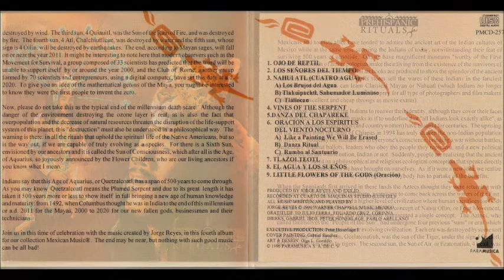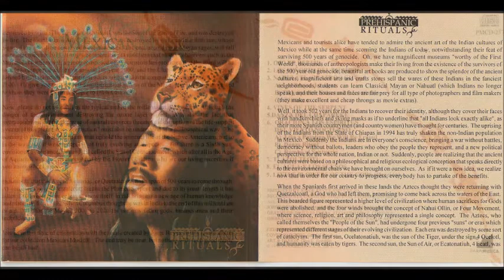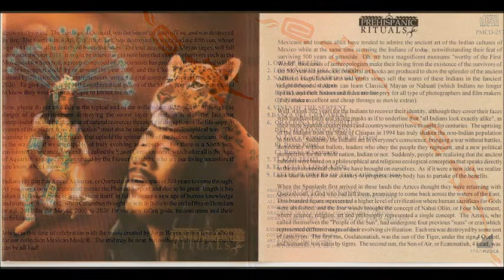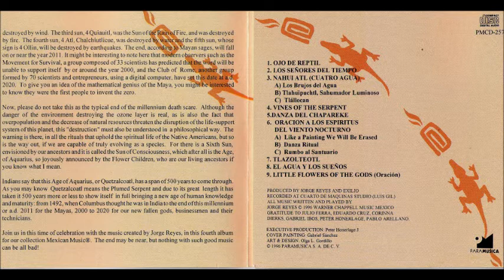Jorge Reyes & Exilio - Vines of the Serpent